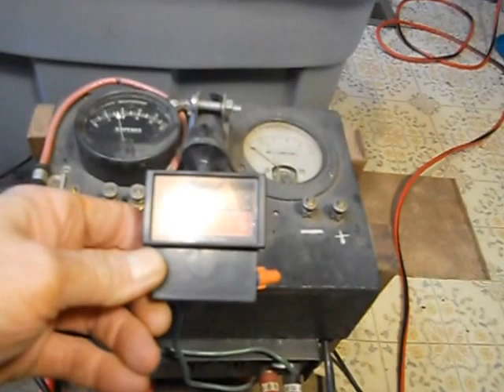Rust removal by Electrolysis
The anode (Positive) is a Stainless steel kick plate from a commercial door cut in two.
The power supply is 12 VDC  24 amp from Radio shack.
The box with the meters is something I saved from the trash, it's not required.
I added the car lighter type socket and the amp meter from an old battery charger.
The noise is a lawn mower, I should have waited till he was done.